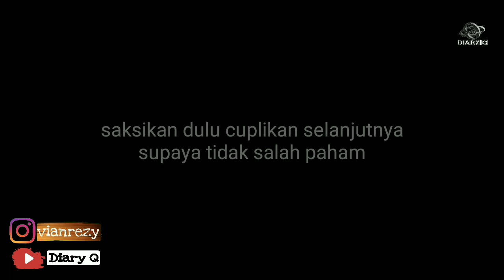PENAMPAKAN RANU MANDURO MOJOKERTO YANG SEBENARNYA SEPERTI INI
Ranu manduro merupakan salah satu tempat yang belum lama Viral didunia Maya tahun 2020 ini. Tempat ini terletak dikecamatan Ngoro kabupaten Mojokerto, Jawa Timur. Karena keindahan pemandangannya yang terlihat disalah satu postingan dari warga net.  Dan akhirnya saya bersama teman-teman penasaran dan pergi untuk melihat langsung. Disana terdapat papan peringatan yang berisikan bahwa asal-usul dari tempat tersebut adalah bekas pertambangan. Saya belum tahu persis bekas pertambangan apa.
Untuk lebih jelasnya kita langsung saja melihat videonya.